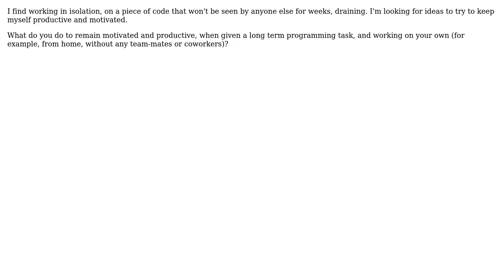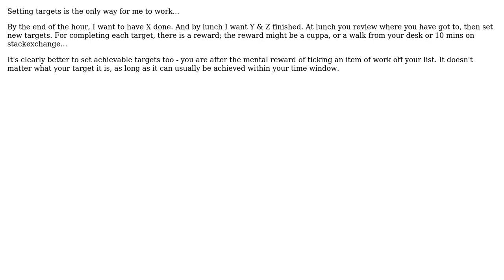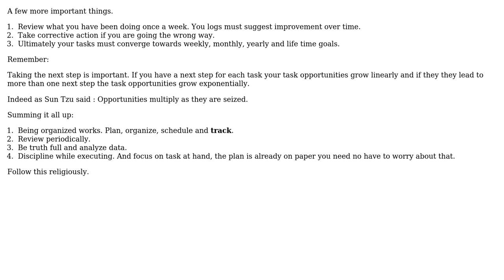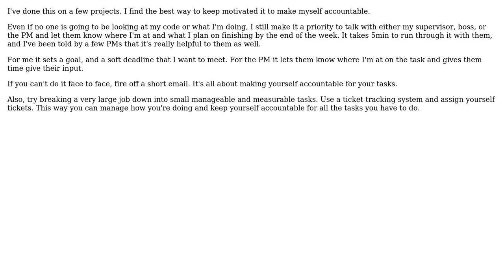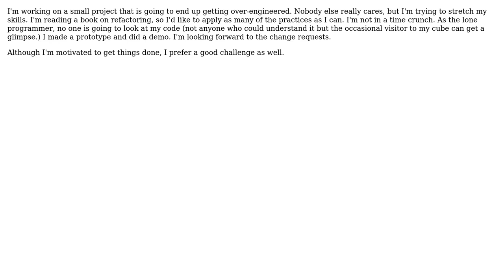Software Engineering: What do you do to remain productive when working on your own? (7 Solutions!!)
Software Engineering: What do you do to remain productive when working on your own?

With thanks & praise to God, and with thanks to the many people who have made this project possible! | Content (except music & images) licensed under CC BY-SA | Music | Images & others | With thanks to user Tyanna user Martin Blore user kamaal user J.K. user JeffO user gnat user glenatron user cjmUK user blueberryfields and the Stack Exchange Network Trademarks are property of their respective owners. You are responsible for your own actions.